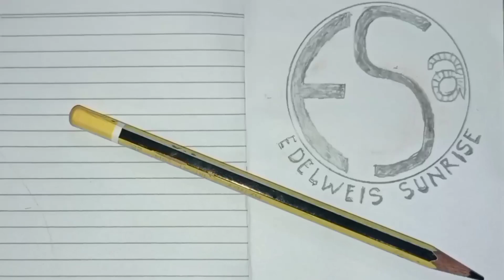GUDRIL LABAS MANGGUNG EBEG WAHYU CAKRA BUDAYA LIVE JETAK PARUNGKAMAL LUMBIR 🇮🇩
jangan lupa.

Gending banyumasan
lagu ebeg
lagu jaranan
ebeg kebumen
ebegwahyutribudayapadepokan